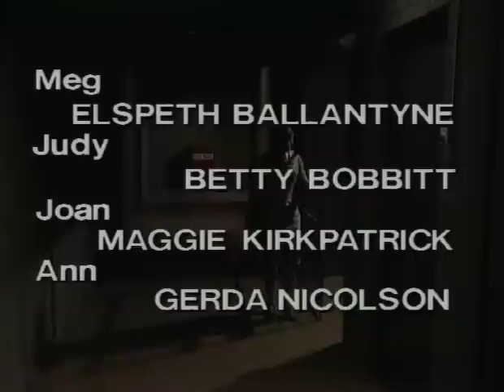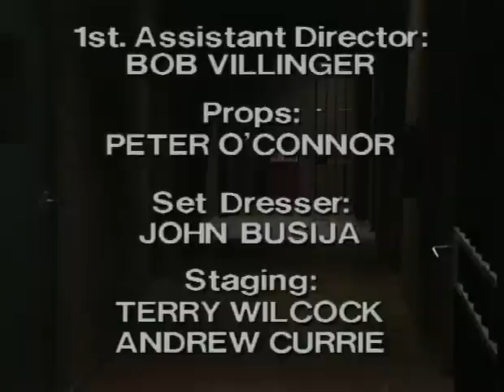Prisoner: Cell Block H - Episode 513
"Prisoner: Cell Block H" "Episode 513" "Ep513" "Ep0513" "Complete Episode" "Complete Episodes" "Full Episode" "Full Episode" "Judy Bryant" "Betty Bobbitt" "Lou Kelly" "Louise Siversen" "Bobbie Mitchell" "Maxine Klibingaitis" "Marlene Warren" "Genevieve Lemon" "Sweetie" "Lexie Patterson" "Pepe Trevor" "Alice Jenkins" "Geoff Macrae" "Les Dayman" "Matt Delaney" "Peter Bensley" "Frank Burke" "Trevor Kent" "Joan Ferguson" "The Freak" "Maggie Kirkpatrick" "Elspeth Ballantyne" "Meg Morris" "Meg Jackson" "Ann Reynolds" "Gerda Nicolson" "Joyce Barry" "Joy Westmore" "Dennis Cruikshank" "Nigel Bradshaw" "Stan Dobson" "Stanley Dobson" "Brian James" "Shane Munroe" "Robert Summers" "Season 7" "Season 07" "Season 007" "1985" "Fight Scene" "Wentworth" "Wentworth Detention Centre" "Wentworth Prison" "Dangerous Women" "Caged Women" "Orange is the New Black" "Oz" "Bad Girls" "Within These Walls" "Prison Drama" "Jail" "Gaol" "TV Show" "TV Series" "Television Show" "Crime Show"